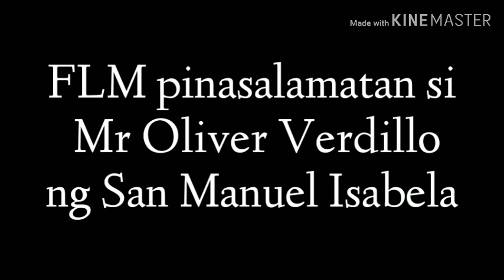Mr Oliver Verdillo, pinasalamatan ni Mr Francis Leo Marcos | charity simon